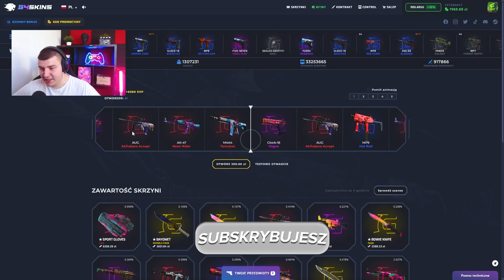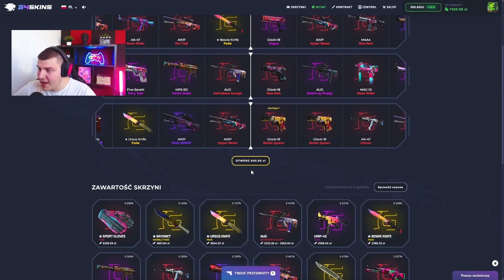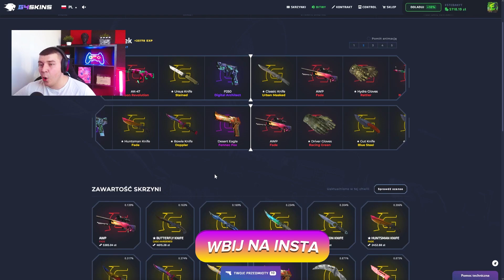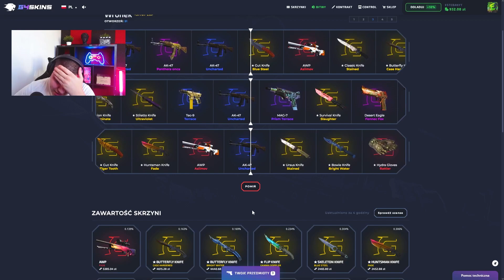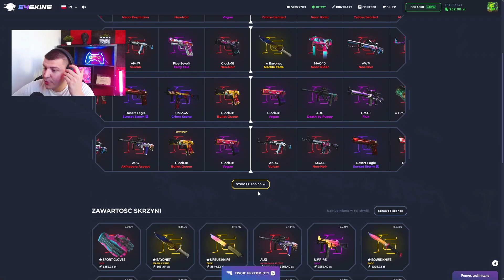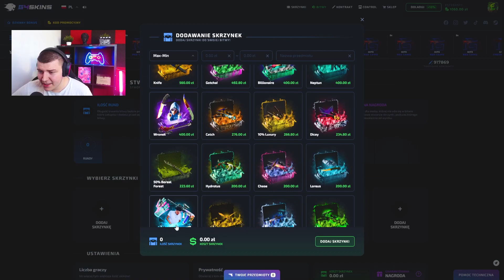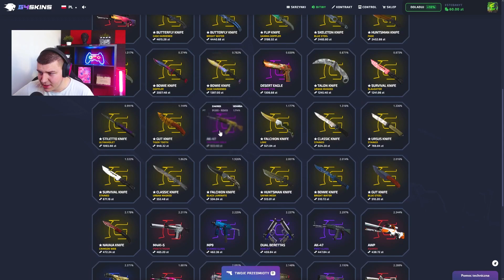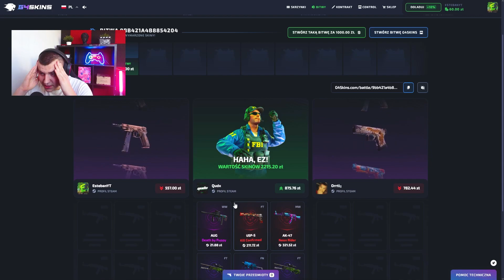NOWE SKRZYNKI AMARA I WRONKA Z BUNGEE NA G4SKINS!